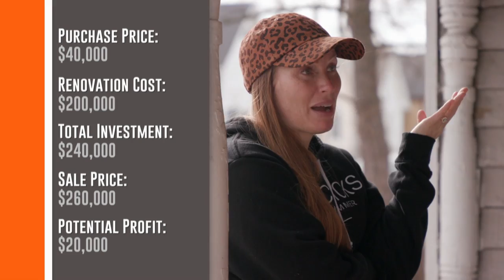Mina & Karen Renovate This CURSED House Into A Modern Home | Good Bones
Mina and Karen help to renovate this home. giving it a modern feel whilst also finding a cursed child’s shoe under the floorboards!